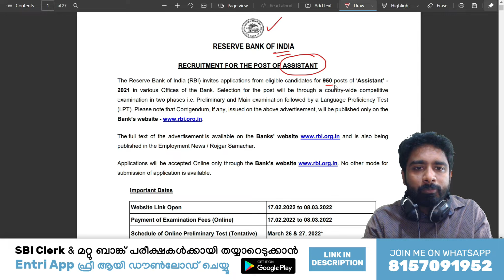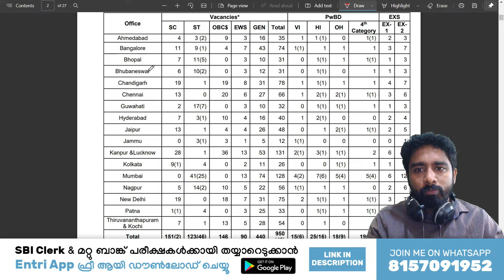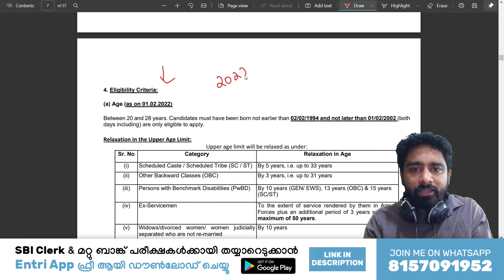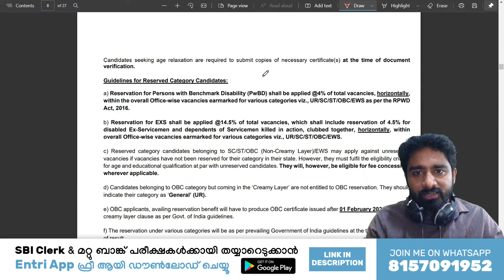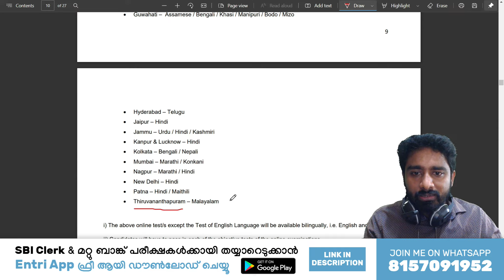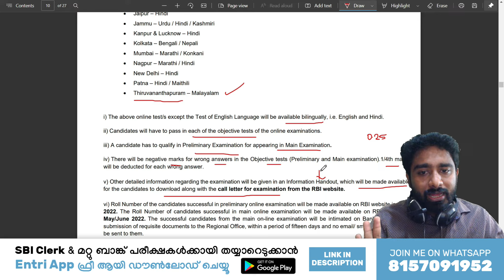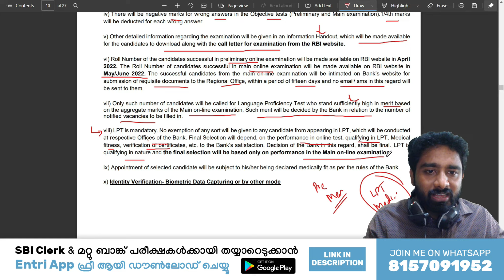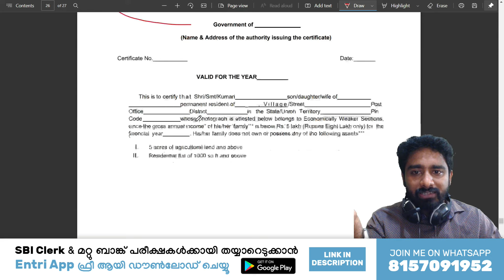ഒഫീഷ്യൽ നോട്ടിഫിക്കേഷൻ ഒന്ന് നോക്കാം | ഇന്ന് മുതൽ അപ്ലൈ ചെയ്യാം | RBI ASSISTANT 2022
Welcome to Entri Banking Exams – your one-stop destination for mastering competitive banking and insurance exams in India! Our channel is dedicated to preparing you for success in a wide range of exams through expert guidance, up-to-date study material, and proven exam strategies. We specialize in:
✨Nationalised Banks Exams: IBPS PO/Clerk
✨State Bank of India Exams: SBI PO/Clerk
✨Grameen Bank Exams: IBPS RRB PO/Clerk
✨Reserve Bank of India Exams: RBI Grade B & RBI Assistant
✨Private Bank Exams: Federal Bank, South Indian Bank, Karnataka Bank
✨Insurance Exams: United India Insurance, New India Assurance, Oriental Insurance, National Insurance, General Insurance Company

Our comprehensive courses are designed by industry experts to help you navigate the competitive exam landscape, secure your dream job, and build a successful career in the banking and insurance sectors.